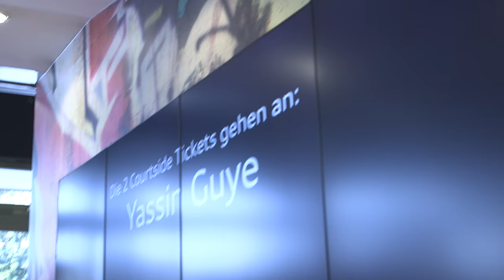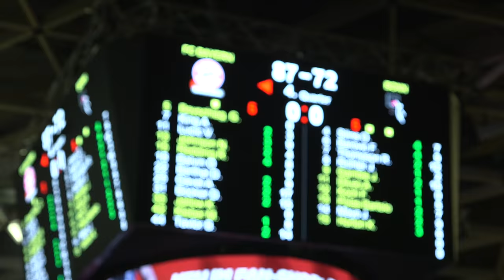Das FCBB Mini-Movie vom Pokal-Viertelfinale vs. Bonn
Es war wieder ein schöner Familien-Spieltag im Audi Dome am 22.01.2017 beim Pokalviertelfinale gegen die Telekom Baskets Bonn.